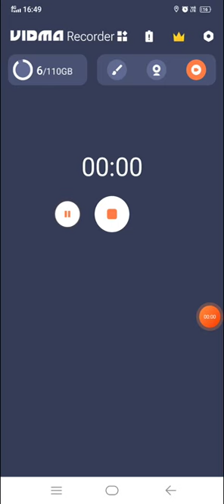Ludo King 4 Players Match Ludo King Game 3 Players Match Ludo King Ludo gameplay लूडो किंग#gaming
Ludo king Ludo king gameplay
Ludo king download
Ludo king 2 player game
Ludo game kaise khele
India apna game Ludo
Ludo game India ka apna
Ludo king game short video
Ludo king short video
India ka number one game
Ludo king game Ludo
Ludo King 4 player match
Ludo King 3 player match
Ludo king game for you match
duniya ka number one Ludo king
Ludo king game 5 Player's match
Ludo game download kaise Karen
Ludo game Ludo game Ludo game
Ludo Ludo ludo Ludo ludo Ludo
Ludo king game ludo king game
Ludo Ludo ludo
Ludo Ludo
ludo king game
ludo king
ludo king game in 2 player
ludo game download in 4 player
ludo game
ludo game in 2 player in indian game must watch
ludo game in 2 player
ludo game download
ludo king me 2 player kaise khele online
ludo king me 2 player kaise khele
ludo game ludo game
ludo game download in 2 player game
ludo game download in 4 players
ludo king in 4 player match
ludo game in 4 player match
ludo king game download
Ludo king download
Ludo Ludo ludo
Ludo Ludo
ludo king game
ludo king
ludo game
ludo game download
Is Ludo King a real money game?
How do I download Ludo King for PC?
How do you win the Ludo King trick?
How do I download games on Play Store on PC?
Is Ludo King free on PC?
How to play Ludo online free?
How do I install Ludo King?
Ludo king download
Ludo Ludo ludo
Ludo Ludo
ludo king game
ludo king